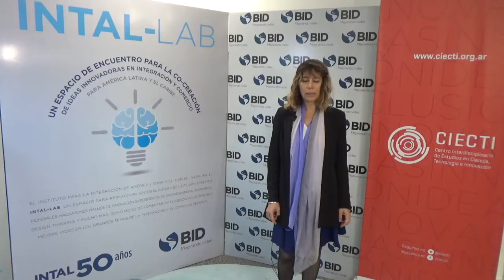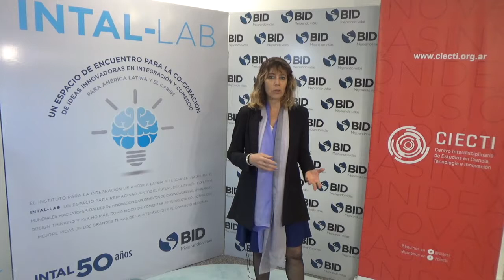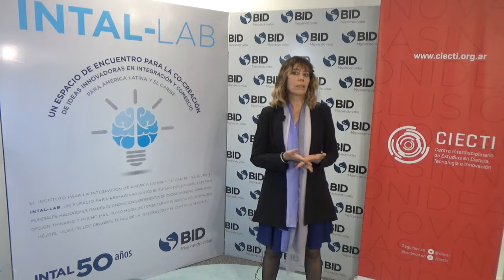Minientrevistas CIECTI: Ruth Ladenheim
En el marco del último Seminario Internacional CIECTI 2018: “Bioeconomía y desarrollo: oportunidades a través de la cooperación entre los países nórdicos y el Cono Sur”, realizado el 18 y 19 de octubre de 2018 en Buenos Aires, hemos dialogado con referentes internacionales de la bioeconomía. Aquí compartimos las palabras de Ruth Ladenheim (CIECTI, Argentina).

Ruth Ladenheim es doctora en Ciencias Químicas por la Universidad de Buenos Aires (UBA) y magíster en Economía y Finanzas en el Institut d’Études Politiques de París. Es directora general del CIECTI, fue secretaria de Planeamiento y Políticas en Ciencia, Tecnología e Innovación Productiva del Ministerio de Ciencia, Tecnología e Innovación Productiva entre 2007 y 2015. Ha sido subsecretaria de Vinculación Tecnológica de la Facultad de Ciencias Exactas y Naturales de la UBA. En el sector privado fue gerenta de diferentes unidades de Johnson & Johnson de la Argentina. Anteriormente ha sido investigadora científica en las áreas de biología molecular, celular y biotecnología. Como investigadora ha colaborado en el Instituto Cochín de Genética Molecular de París, en el Instituto Pasteur de París y en el Instituto de Medicina y Biología Experimental del CONICET (tesis de doctorado). Ha publicado más de quince artículos en diversas revistas sobre temas de su especialidad.